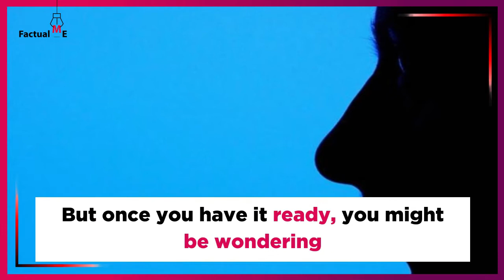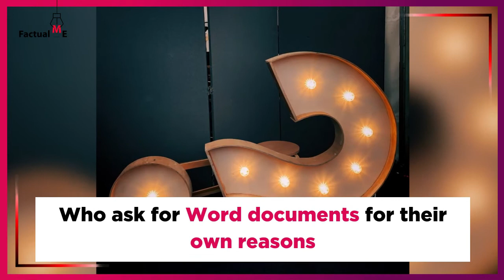Should I Send My Resume as a PDF or Word Document?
If you haven’t been out testing the waters of the job market for a long time, dusting off your resume may feel like unearthing a relic from centuries past. But once you have it ready, you might be wondering about the best potential format for dispersing it among all the employers who may want to hire you.
While using Microsoft Word may have been the best practice of years past, it’s a bit more common to send a resume as a PDF nowadays. There’s a number of advantages to using a PDF, but there’s still a host of employers who ask for Word documents for their own reasons.